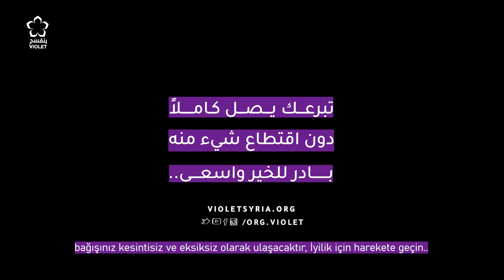بنفسج || فعاليات الإفطار الجماعي الخاص بعمال النظافة في مدينة إدلب في شهر رمضان المبارك ♥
السعادة في اللقـطات التالـية هي نتيجة تبرعاتكم 😍👇🏼
🎥 شاهد|| فعاليات الإفطار الجماعي الخاص بعمال النظافة في مدينة إدلب ❤️
5$ توفر وجبة إفطار صائم:

منظمة بنفسج للإغاثة والتنمية || Violet organization for relief and development